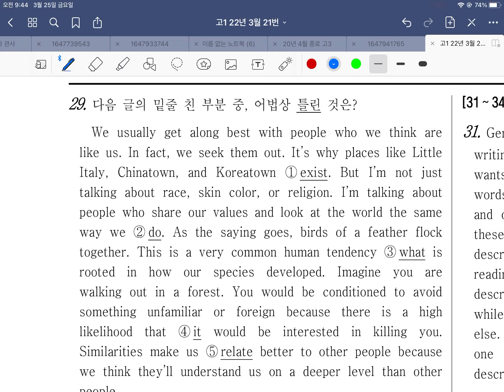22년 3월 모의고사 영어 고1 29번